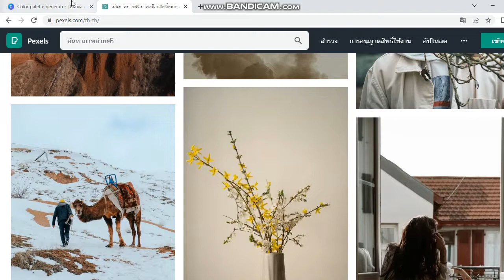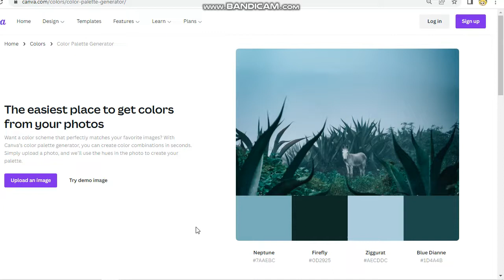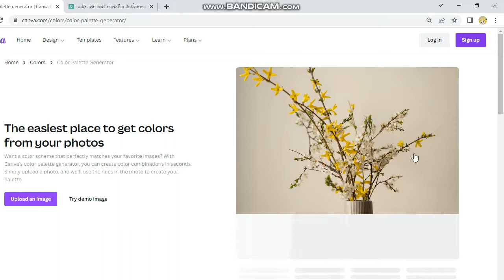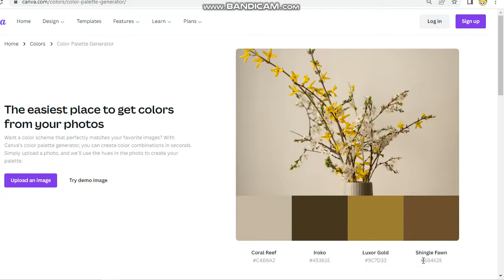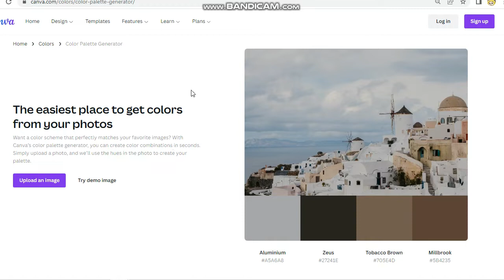หาพาเลทสีจากรูปภาพที่คุณต้องการใน Color palette generator | Canva Colors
เราสามารถหาชุดสี ธีมสี หรือ พาเลทสีจากรูปภาพที่เราสนใจได้ โดยสามารถหาได้จากจากเว็บไซต์ของ Canva (Color palette generator) เพื่อนำโค้ดสีไปใช้กับงานออกแบบของเราให้สีมีความกลมกลืนกับรูปภาพมากยิ่งขึ้น